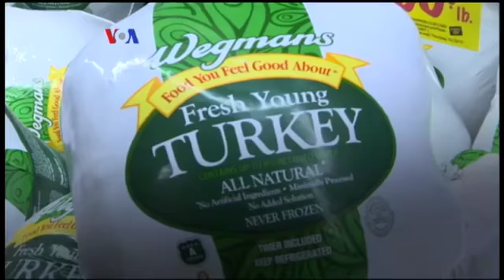Hari Thanksgiving di AS, 45 Juta Kalkun Terjual - Laporan VOA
Kamis terakhir bulan November adalah Hari Thanksgiving di AS dimana banyak keluarga berkumpul untuk menikmati santap malam kalkun. Sebanyak 45 juta ekor kalkun terjual dalam rangka Thanksgiving, sementara jumlah warga yang mudik meningkat berkat membaiknya perekonomian. Berikut Laporan VOA.